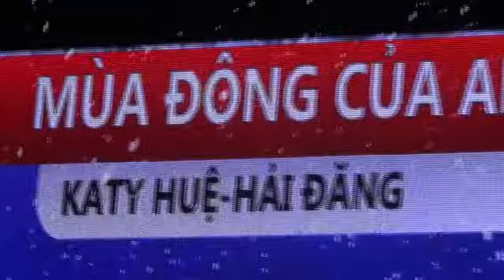MUA DÔNG CUA ANH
Phong  Trà  "  HAI  DANG "  Quân 3,   SAÏGON  -  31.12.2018

Song  Ca  Cathy  HUÊ  và  Hai  DANG - Quôc  PHI  Keyboard